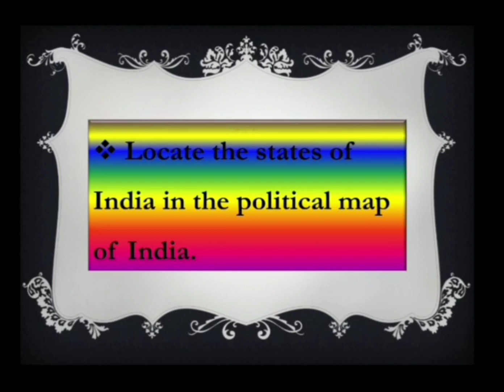EVS | Class IV | L 18 | Map Reading Locating Places | By Ms Kalaiselvi N